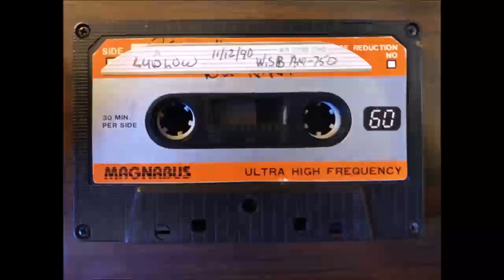Ludlow Porch Show 11-12-1990 AM 750 WSB AtlantaGa Favorite Fictional Character pt2 Wide Open Phones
Click "Show More" and scroll down for a complete show description and caller list.
The Ludlow Porch Show
AM-750 WSB
Atlanta Ga
Monday
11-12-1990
@9:30am

Your favorite movie/tv character that never lived...then open phones

Cassette Side A

-//cuts into the show
-Dennis
-Mike
-Station spot and commercials
-Back to the show
-Wonder Woman
-Bloody Mary
-Big Canoe
-Bill
-Weather with Kirk Mellish and commercials
-Hobo Bill
-missed name
-Al
-Bobby
-Bottom of the hour news and commercials
-10:00am Top of the hour opening
-Dan
-The One And Only Big Al
-"Things that happen to you when you hang out with white trash"
-Weather
-Ludlow doing some news
-Richard
-Funny clip "News in depth"
-Saint Julian
-Charlie
-Captain Hogan
-John
-Bottom of the hour news update.
-John from REdan not Redan
-Janice
-cuts//

Cassette Side B

-Lea
-Bolt Upright
-Mad Dog
-The Duke Of Dunwoody
-Roxanne
-open phones
-Gary in College Park
-Randy
-Nell from Dunwoody
-Sandy
-Katy Did
-Chuck
-Station ID and commercials
-Milton Crabapple
-Ryan
-Van
-Commercial for Wes Minter's show at 1pm
-Uncle Bob
-Grover
-Our Kathy
-Becky
-Sweet Hazel
-Commercials
-Anne
-Wayne //tape cuts.